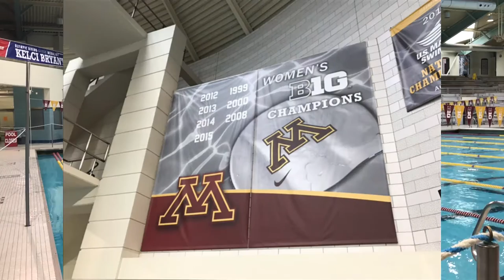2017 Women's Big Ten Swimming and Diving Preview